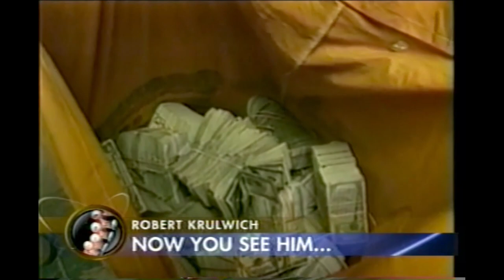The Business of Storytelling | Robert Krulwich | Google Zeitgeist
Robert Krulwich co-hosts RadioLab, a podcast with 4M monthly downloads. He takes us through a journey of how he has mixed science and mystery into his news reporting, covering everything from where music comes from, to differences in flight vs. fight responses between men and women, to the collapse of dinosaur flatulence and the decline in atmospheric methane. An interesting journey indeed.